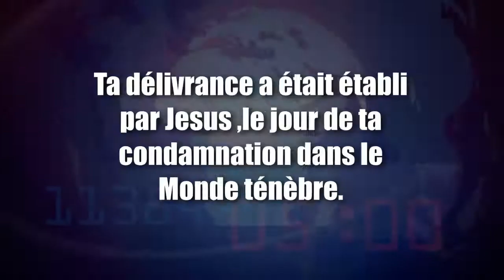Eglise du Christ Vivant 3 jours de Feux et Puissance avec Past.Toni silasi Premier jour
Eglise du Christ Vivant